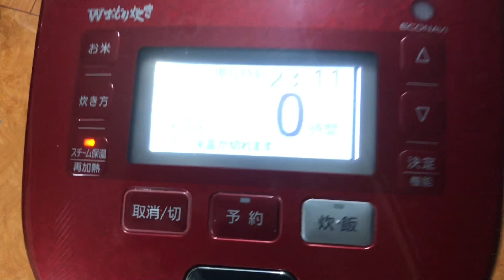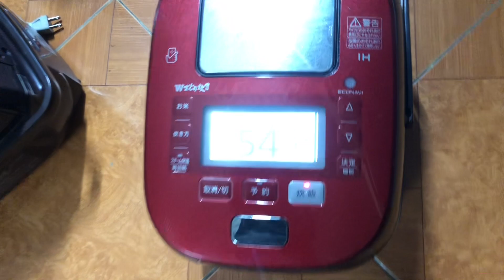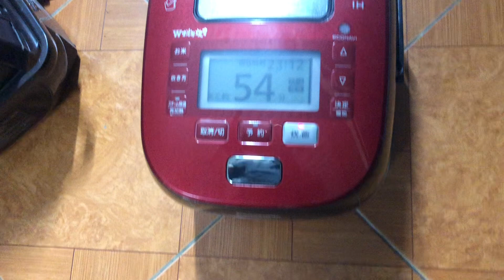Zoăng Kín100%Nồi cơm điện Nhật Panasonic Áp suất điện tử cốc bù ẩm sx2016 dt1l giá1,5tr lh0945733920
Cực Kỳ Bền,Dễ Sử Dụng Đẳng Cấp Về Chất Lượng Giá 1,5tr Nồi Cơm Điện Nhật Vip Panasonic Cao Tần Áp suất Điện Tử Cốc Bù Ẩm Nếu thấy hay hãy đăng ký kênh miễn phí tại đây